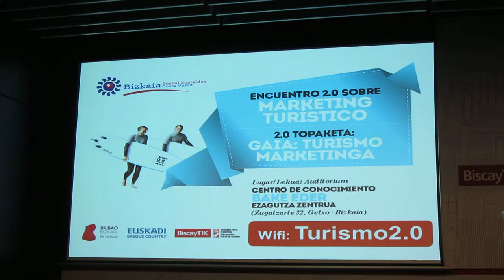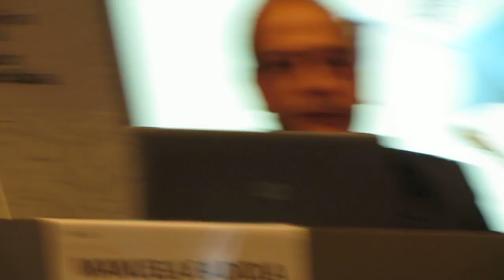BizkaiaCostaVasca Vídeo 1º